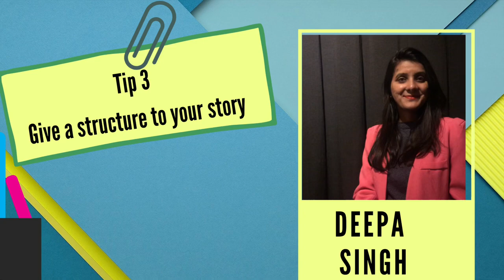WRITE YOUR MOVIE SCRIPT || TIPS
Follow us on :
Instagram.com/kanishkasinghofficial
Instagram.com/deepasinghofficial
Facebook.com/Theimmensepictures

Find The Deepa & Kanishka Show podcast on Instagram, Apple podcast, Spotify, Hubhopper & Pocketcasts